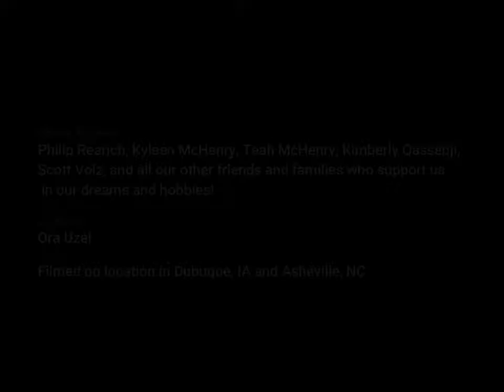Don't I Know You? (Short Film)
Winner of Lancaster Vidjam 2019 for "Best Story"
Extended cut of an entry for Lancaster Vidjam 48 Hour Challenge
Theme was "Who Are You?"